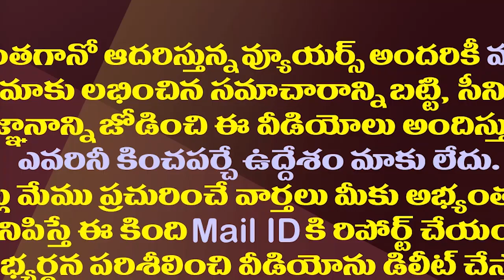చంద్రబాబు డైరెక్షన్ లో సీబీఐ..పేర్నినాని సంచలనం| Ex Minister Perni Nani Outrage On chandrababu